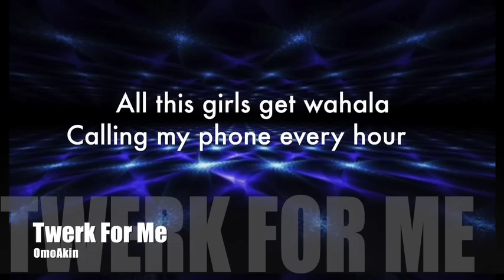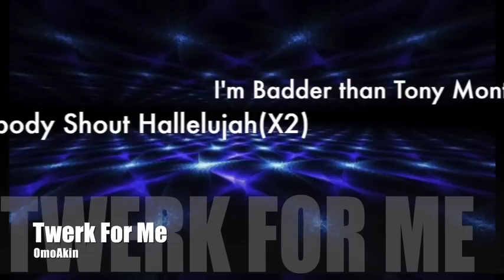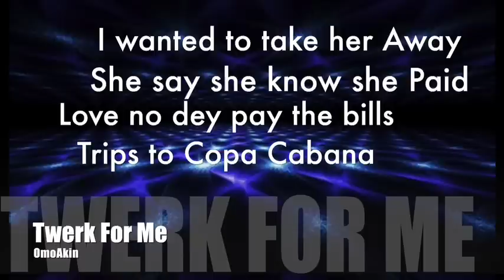TWERK FOR ME LYRICS VIDEO - OMOAKIN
New Music by OmoAkin Titled Twerk for me